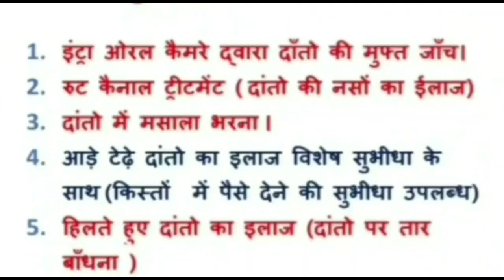damoh भाजपा प्रत्याशी ने लगाया बड़ा मलहरा विधायक प्रद्युम्न सिंह पर चुनाव हराने का आरोप